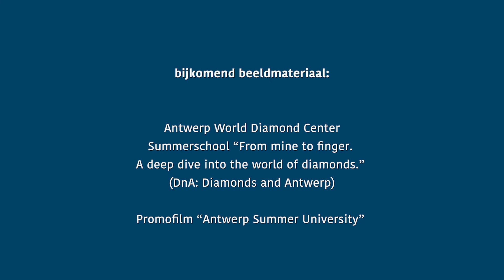Internationaliseren met behulp van zomerscholen? Het ASU-Office helpt je!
Zomerscholen zijn excellent om je studenten te leren omgaan met andere culturen en nationaliteiten. Antwerp Summer University ondersteunt je om een bestaande zomerschool aan de UAntwerpen te implementeren in het curriculum of om een nieuwe zomerschool aan de UAntwerpen te organiseren.